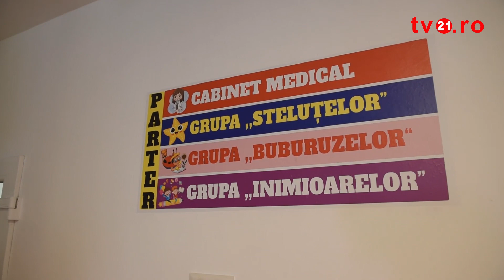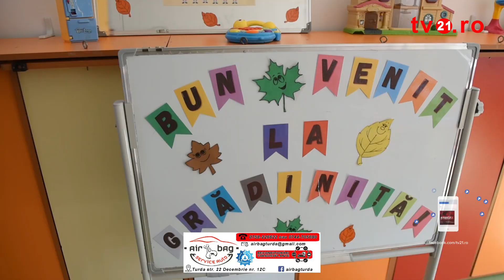Ziua Portilor deschise la Gradinita Sf. Maria din Turda